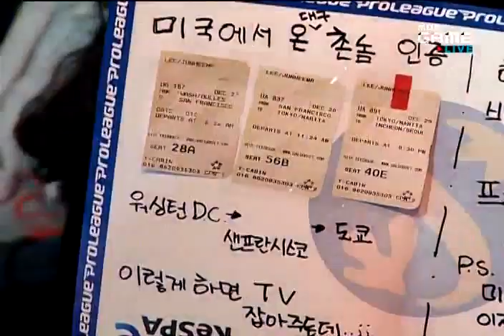Shinhan 2011 Winners League Jaedong vs Last 2011-01-25 @ C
Map: Circuit Breaker

 vs

Last (Terran)
- Name: 김성현 (Kim Sung Hyun)
- Team: STX SouL

League: 2011 Shinhan Bank Winners League

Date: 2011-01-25